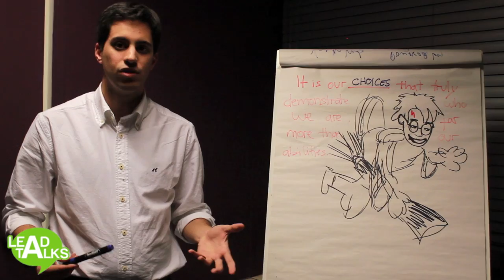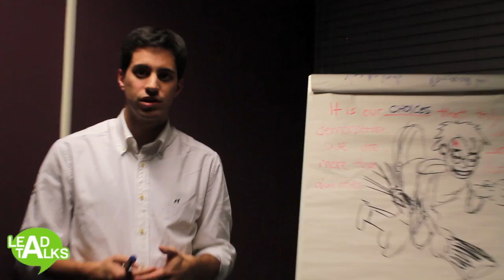Lead Talks - Hugo talking about making choices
Hugo talking about making choices

Present in over 110 countries and territories and with over 60,000 members, AIESEC is the world's largest student-run organisation. Focused on providing a platform for youth leadership development, AIESEC offers young people the opportunity to be global citizens, to change the world, and to get experience and skills that matter today .